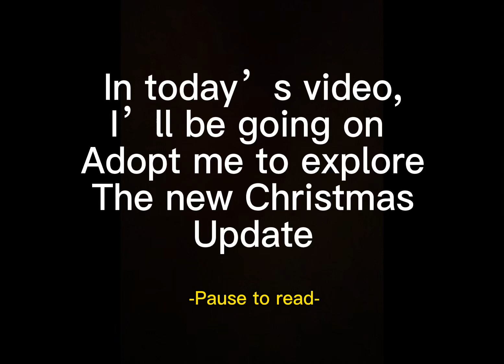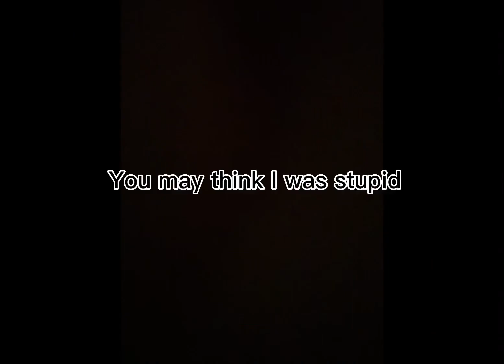Adopt Me Christmas Update 2022